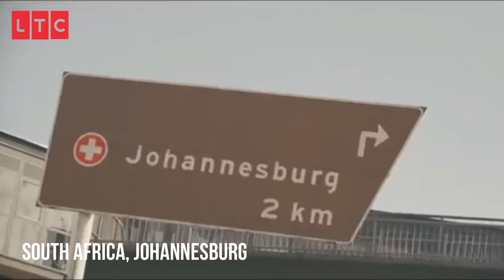How Certified Lover Boy Changed My Life | TLC Documentary